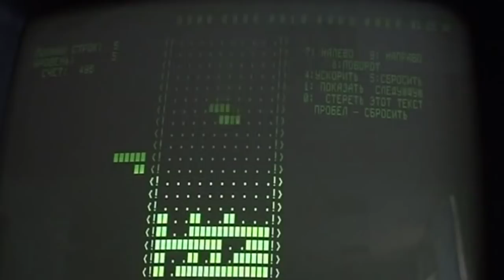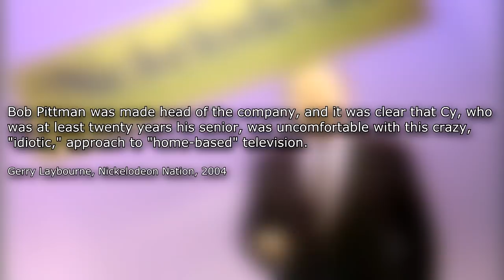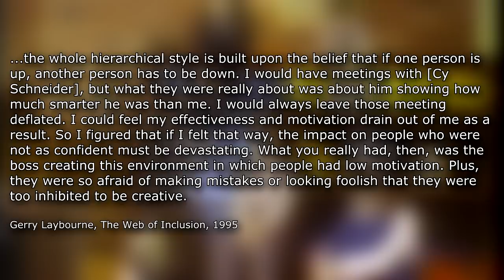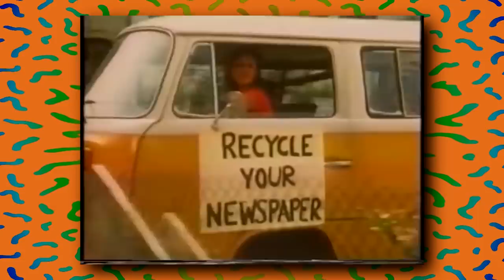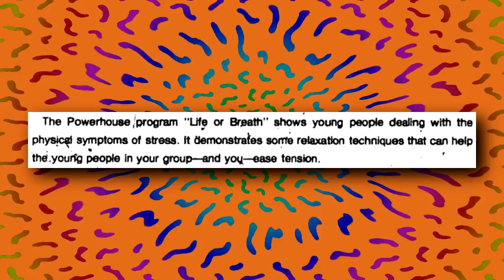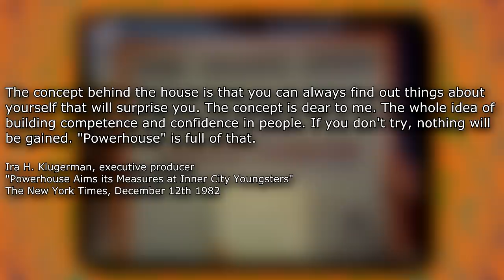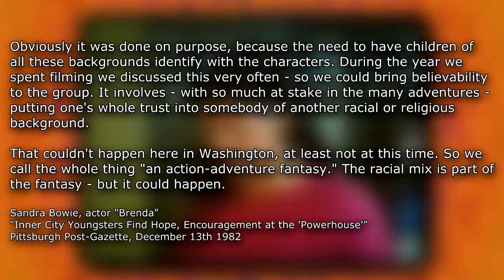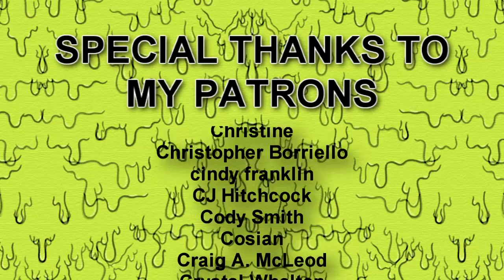Powerhouse - Nick Knacks Episode #033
We've reached Nickelodeon 1984! Cy Schneider is out, Gerry Laybourne is in, and we see the introduction of the Nick Splat, commercial breaks and animation to the channel. We also discuss Powerhouse, a PBS show about a bunch of kids who hang out at a community center and solve crimes. It's surprisingly intense!

"The Web of Inclusion: Architecture for Building Great Organizations" by Sally Helgesen

Pre-order the anthology "Five Minutes at Hotel Stormcove" by Atthis Arts